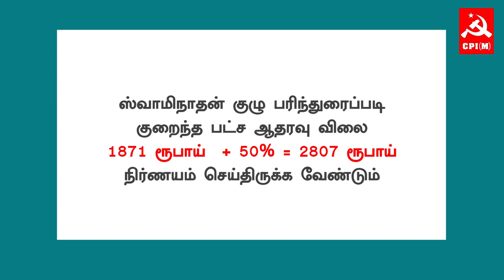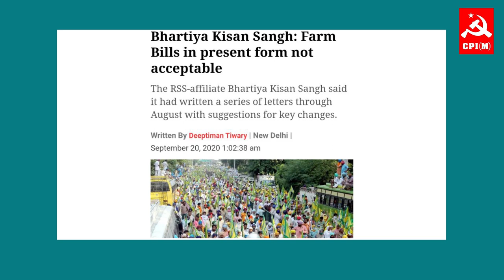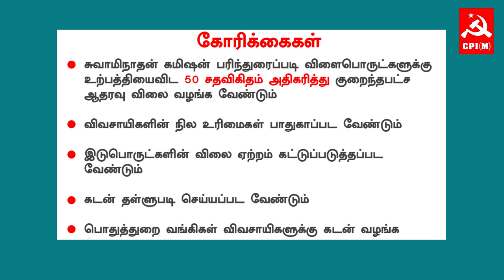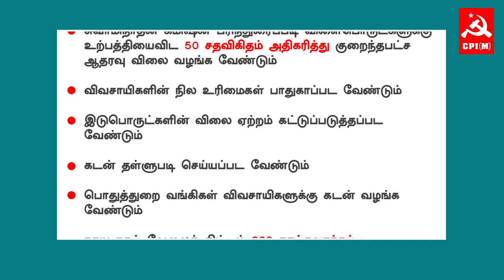விவசாயிகள் போராட்டம்: இறுதி வெற்றி உழைக்கும் மக்களுக்கே!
விவசாயிகள் போராட்டம் உணர்த்தும் செய்தி; இந்திய மக்கள் நவீன தாராளமயச் சுரண்டலிலிருந்தும் ஆர்எஸ்எஸ்/பாஜகவின் மதவெறி அரசியலிலிருந்தும் நிரந்தர விடுதலை பெறுவதற்கான நேரம் நெருங்கிவிட்டது.